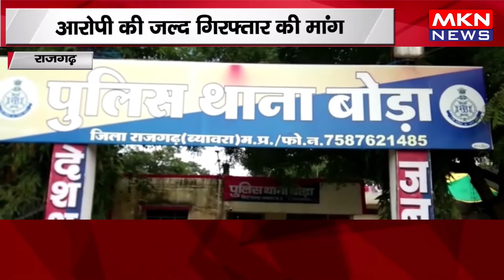राजगढ़ - आरोपी की जल्द गिरफ्तार की मांग, जयस संगठन ने किया थाने का घेराव